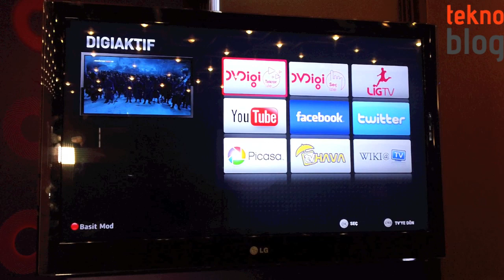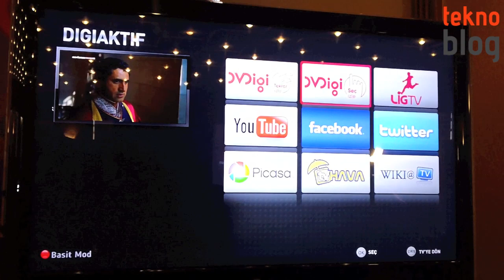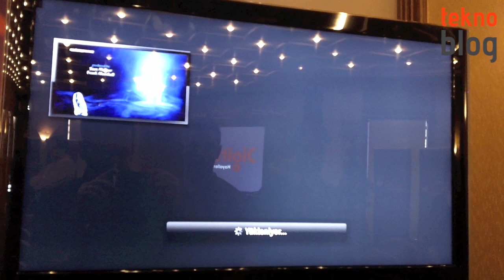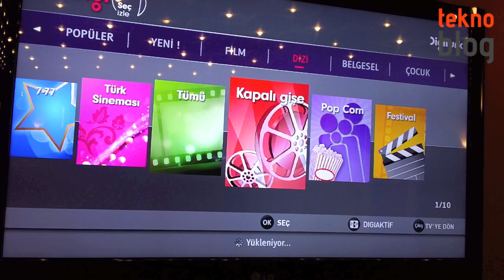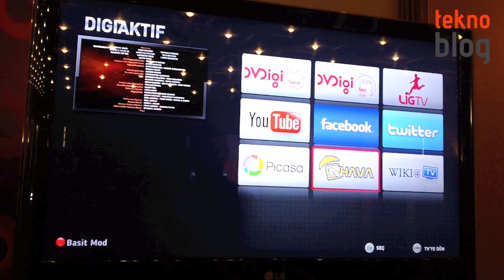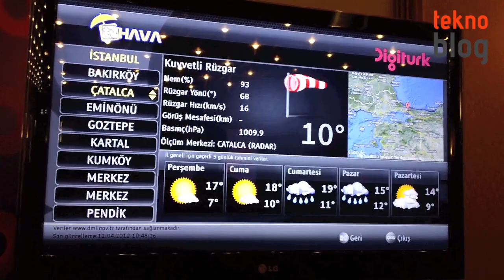Digiturk IQ Ön İnceleme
Digiturk'ün internete bağlı uydu alıcıları üzerinden sunmaya başladığı Digiturk IQ servisi sayesinde her TV'ye akıllı TV özellikleri kazandırmak mümkün. Digiturk IQ'nun nasıl çalıştığını merak edenler için lansman toplantısında menülerinde şöyle bir gezindik.